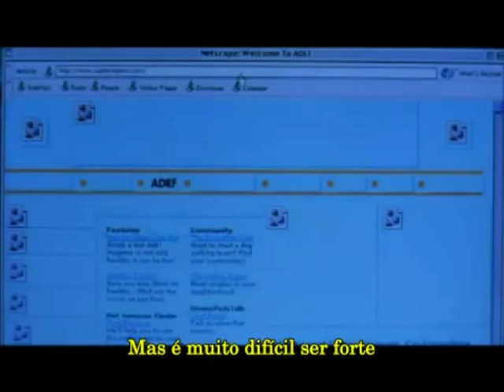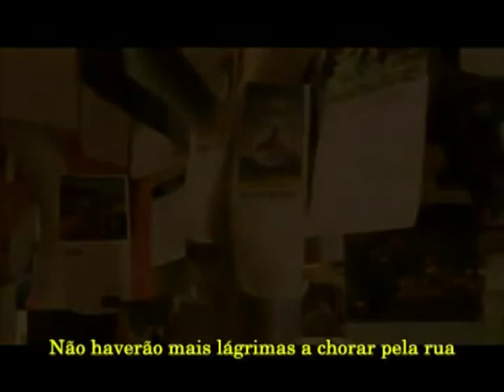It's Not Goodbye - Laura Pausini(Doce Novembro)Legenda PT(BR)